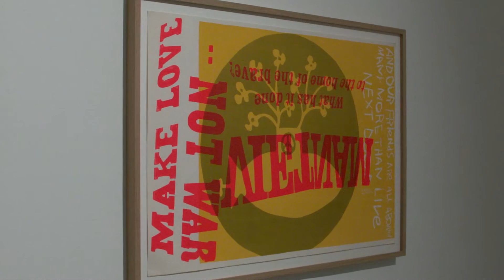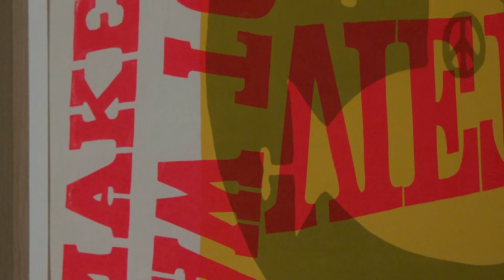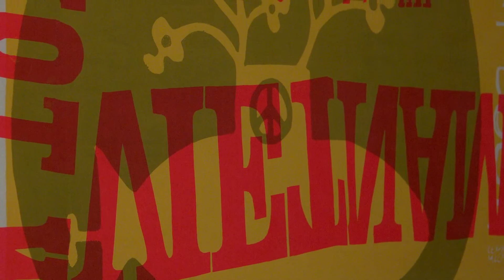MAMAC | I VISIT: "One minute with an artwork" Episode 5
3 minutes with Hélène Guenin, Lélia Decourt, Rebecca Francois and Olivier Bergesi to discover artworks from the museum's collection - Ben Walter montage from the association le Cercle rouge.